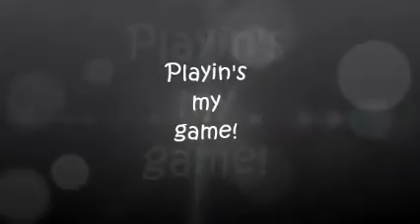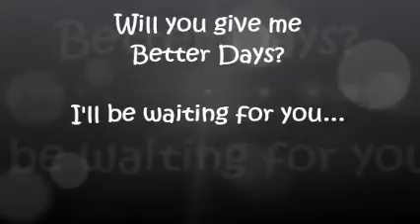Buck Needs A Home! Mid Michigan